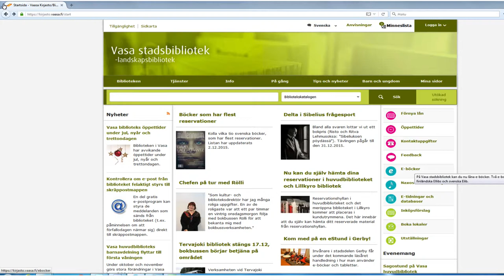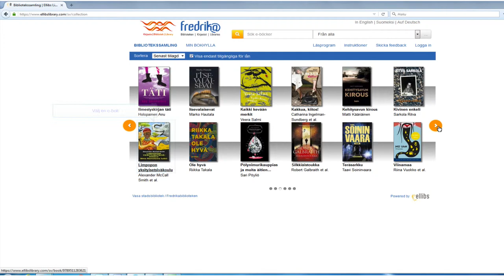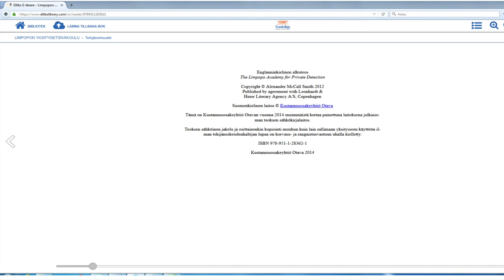Låna e-böcker från Ellibs